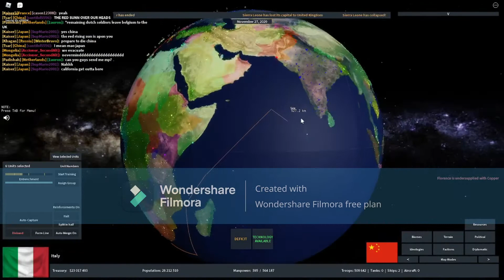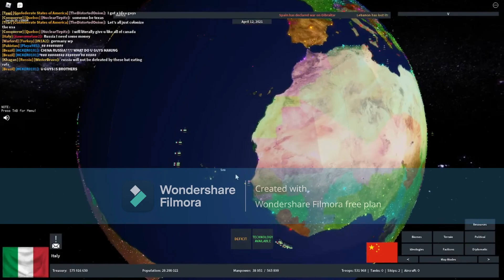WW3 in Roblox! | Rise of Nations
Hello and welcome to my first episode of Rise of Nations. I have to decided to make my channel mostly related on this game. If you don't know what rise of nations is it is a game where you pick a country and take over the world.